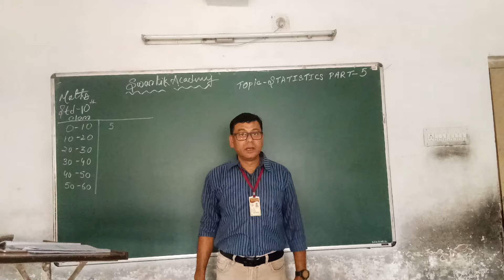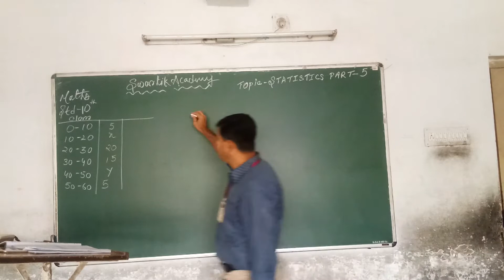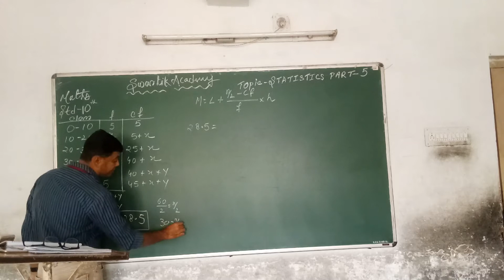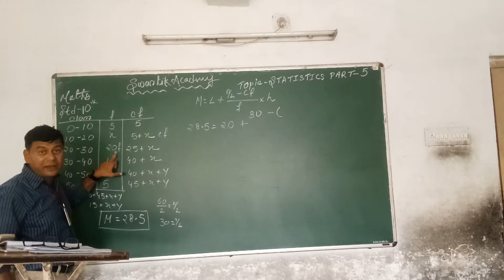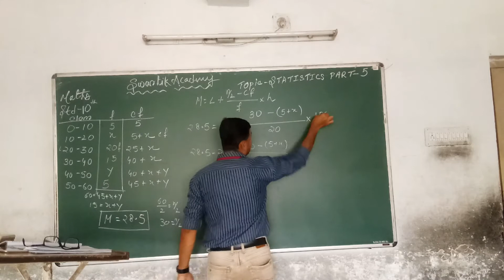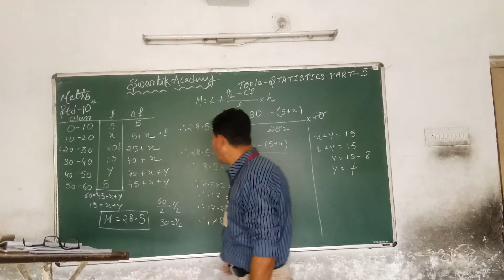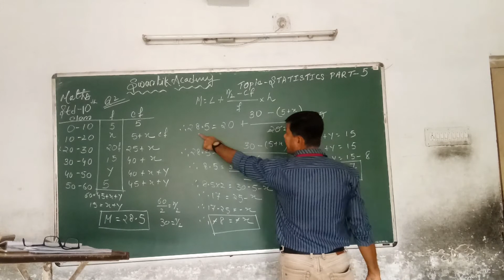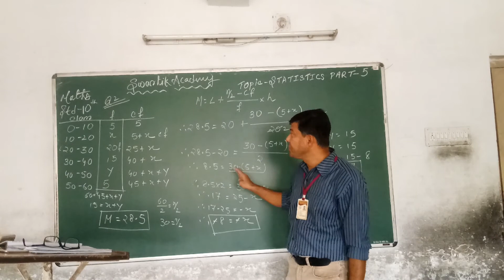STD 10 | MATHS | Ch 14 Part 5 | Swastik Academy | English Medium